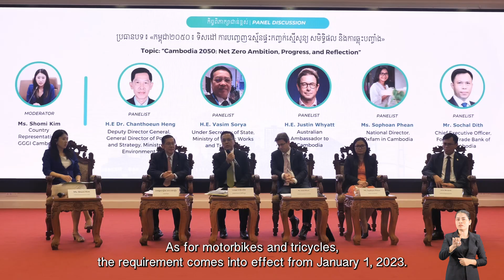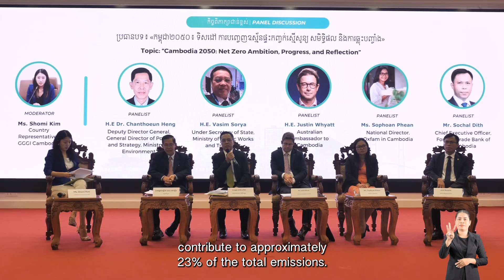Panel Discussion: “Cambodia 2050: Net Zero Ambition, Progress, and Reflection”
H.E Sorya, could you please share the strategies and plans from MPWT for promoting sustainable transportation that can result in clean air and blue skies?

Throwback to the panel discussion during the launch of the Blue Skies & Net Zero 2050 Campaign in November 2023. This global commitment represents our promise to future generations: a world with clear blue skies and climate stability.

Oxfam and AFD have supported Global Green Growth Institute Cambodia and Ministry of Environment to organize the Blue Skies & Net Zero 2050 campaign, aimed at promoting green solutions for achieving carbon neutrality.